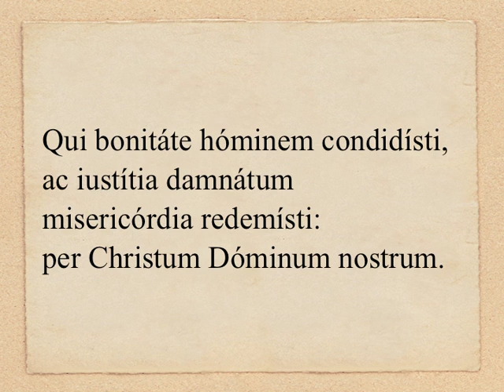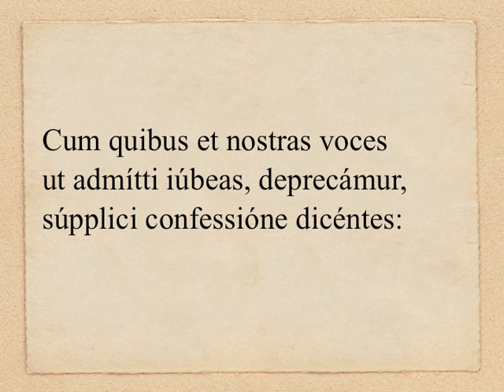Præfatio communis II (simplex)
PRÆFATIO COMMUNIS II: De salute per Christum